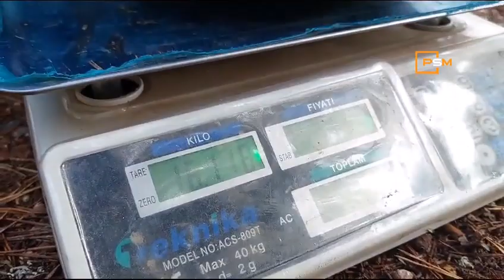Çilekli'de yetişen karpuzlar görenleri şaşkına çeviriyor!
Pamukova'nın Çilekli Mahallesi'nde 940 metre rakımda bulunan  çilek  bahçelerinde  yetişen 15 kilogramlık  karpuzlar görenleri şaşkına çeviriyor..